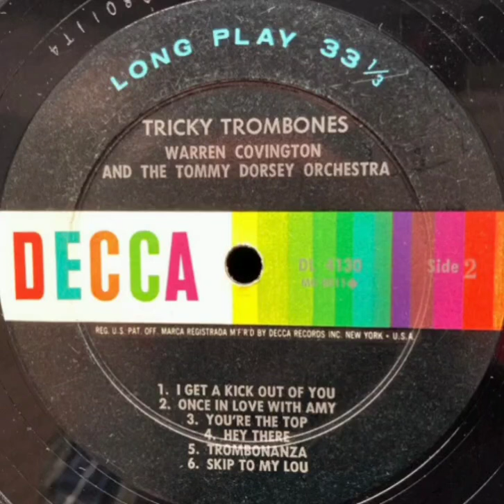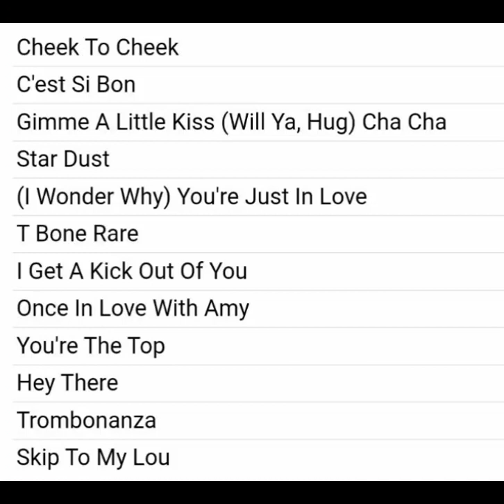WARREN COVINGTON & TOMMY DORSEY